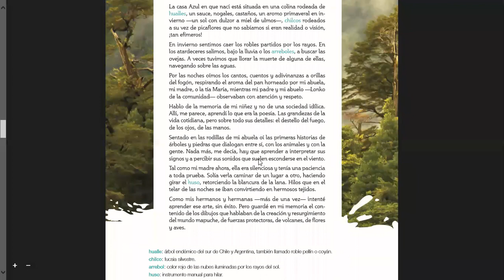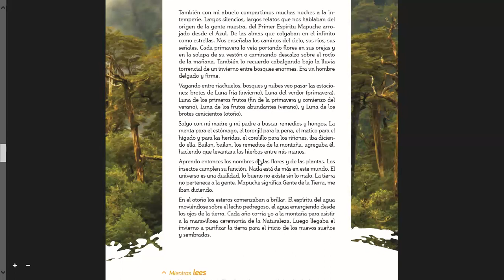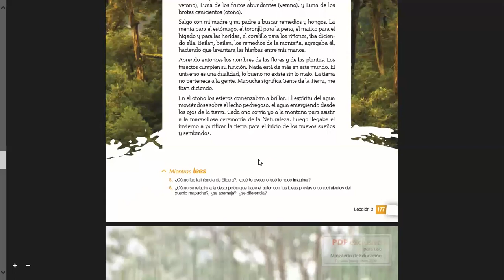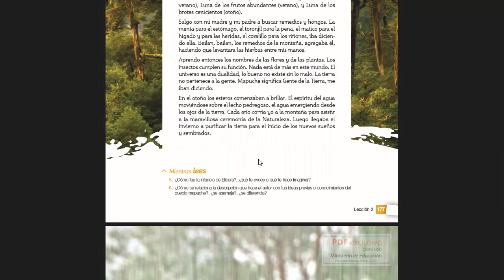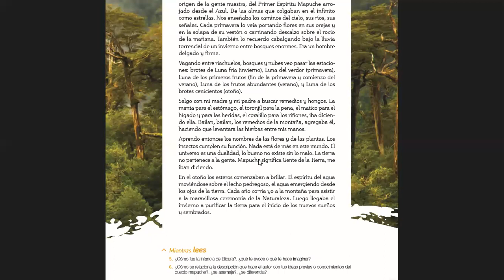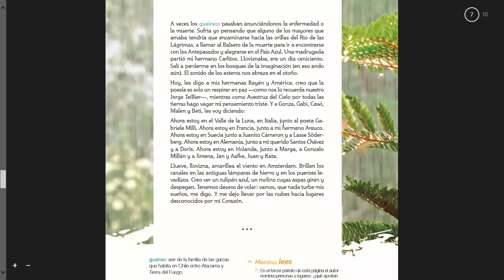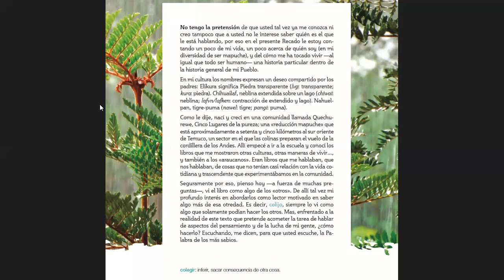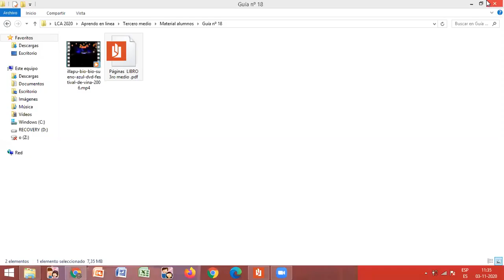Clase nº 28: "Recado confidencial a los chilenos" - Elicura Chihuailaf (parte 2) - IIIº A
Eje: Producción.

OA 6: Producir textos (orales, escritos o audiovisuales) coherentes y cohesionados, para comunicar sus análisis e interpretaciones de textos, desarrollar posturas sobre temas, explorar creativamente con el lenguaje, entre otros propósitos:

• Aplicando un proceso de escritura* según sus propósitos, el género discursivo seleccionado, el tema y la audiencia.
• Adecuando el texto a las convenciones del género y a las características de la audiencia (conocimientos, intereses, convenciones culturales).
*El proceso de escritura incluye las etapas de planificación, elaboración, edición y revisión.

Obj. de la clase: Leer un ensayo con el propósito de comprender  la visión del autor sobre la identidad mapuche y conocer con qué posturas  dialoga en su texto, considerando los contextos socioculturales del enunciador y de la audiencia. Finalmente, te harás parte de este diálogo mediante la escritura de una reflexión respecto del tema.

Pág. texto: 176 – 183.